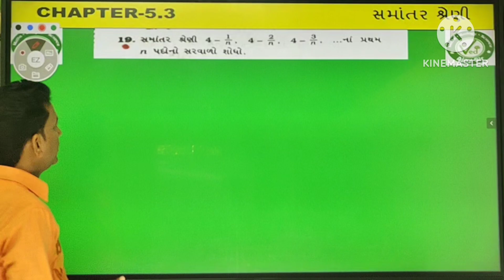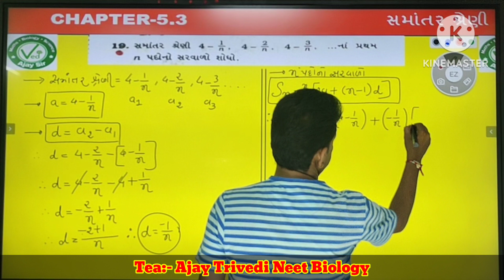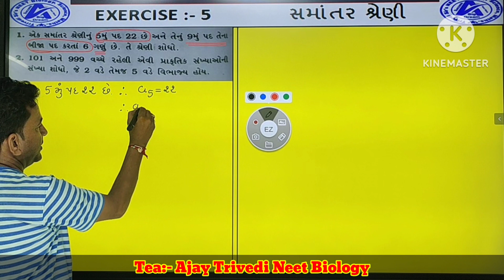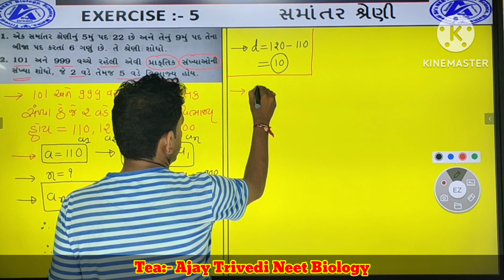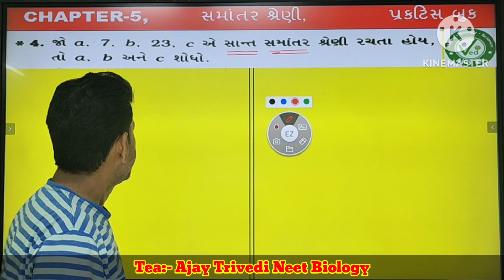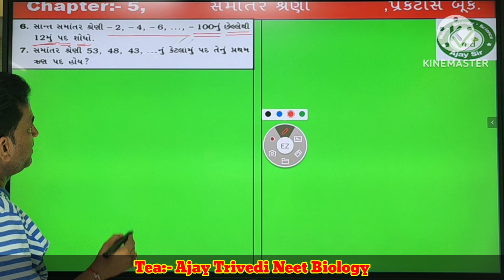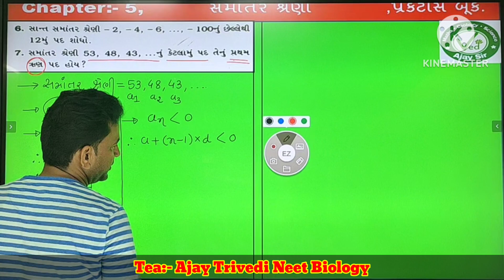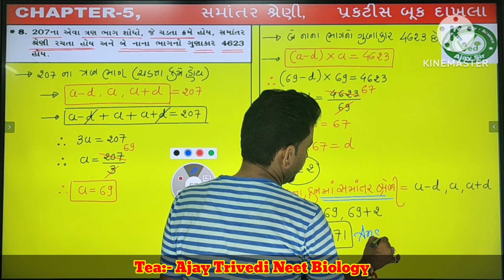September 8, 2023